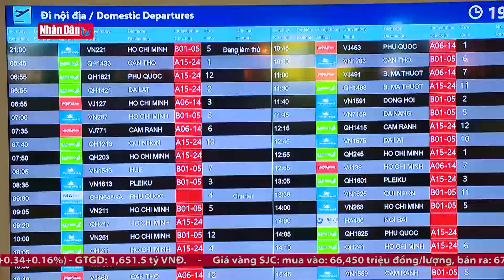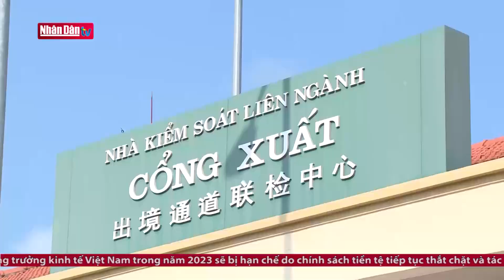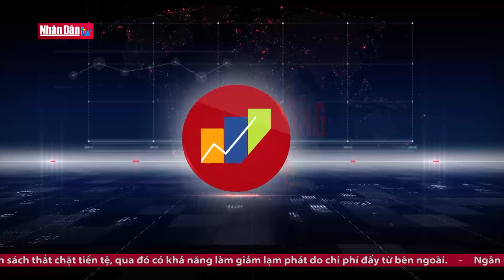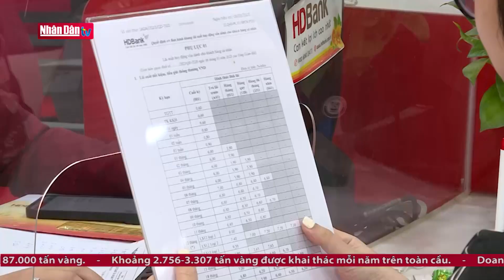Siết quy định về đặt cọc mua bất động sản | Nhịp sống kinh tế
Siết quy định về đặt cọc mua bất động sản | Nhịp sống kinh tế | Truyền Hình Nhân Dân
1. Dự Báo Thời Tiết Hôm Nay